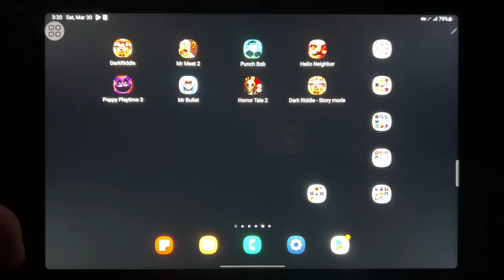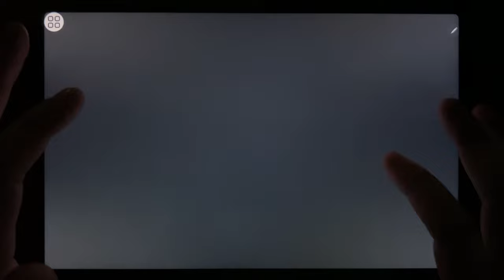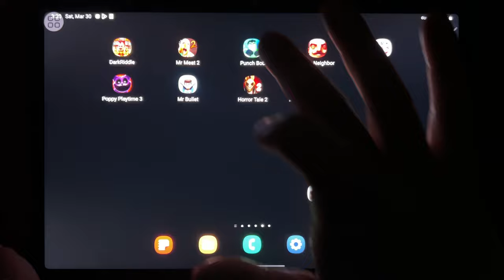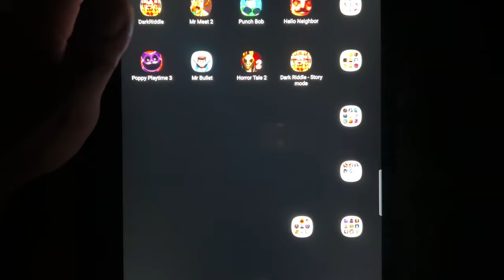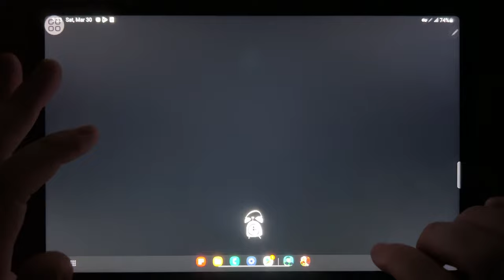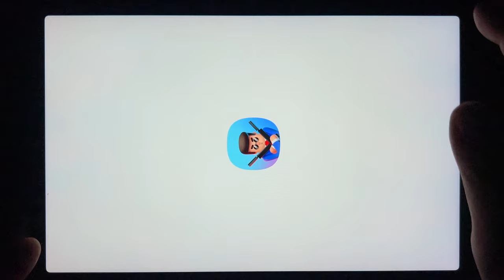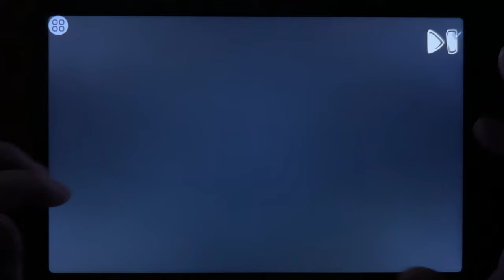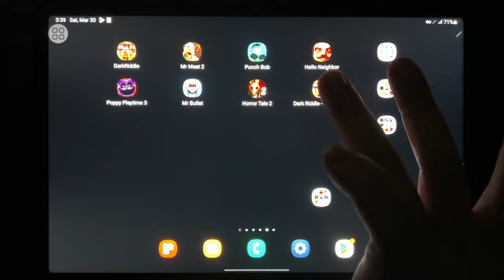Dark Riddle, Mr Meat 2, Punch Bob, Hello Neighbor, Poppy Playtime 3, MR Bullet, Horror Tale 2...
Dark Riddle, Mr Meat 2, Punch Bob, Hello Neighbor, Poppy Playtime 3, MR Bullet, Horror Tale 2, Dark Riddle - Story Mode